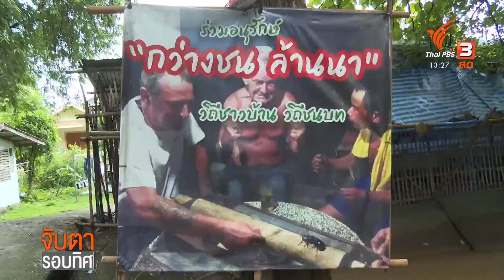"ด้วงกว่าง" สร้างรายได้ เชียงใหม่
26-8-65
...หนุ่มเชียงใหม่ที่ชื่นชอบด้วงกว่าง ศึกษาจนสามารถเพาะพันธุ์ได้เอง ทำเป็นธุรกิจเสริมสร้างรายได้ แถมเปิดพื้นที่ให้เด็กๆ นักเรียน นักศึกษาที่สนใจศึกษาวงจรชีวิตด้วงกว่าง ได้เรียนรู้และนำไปต่อยอด นอกจากนั้นยังมีการรับด้วงกว่างจากชาวบ้านที่นำมาส่งจำหน่ายสร้างรายได้ให้กับชาวบ้านอีกด้วย